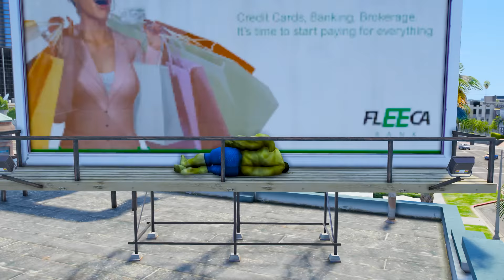SPIDERMAN VS BIG HULK - THE INCREDIBLE HULK VS SPIDER-MAN (2002)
👉Our team members spend everyday recording and editing videos for you guys to enjoy, therefore we really hope our videos entertain you guys 😍